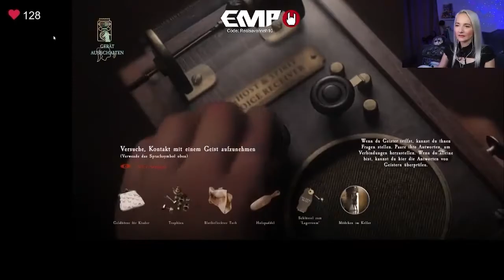SCREAM QUEEN Savannah I AT DEAD OF NIGHT mit Realsavannah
für streamtechnischen Hochgenuss!